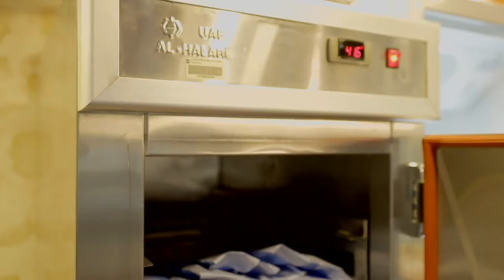Safety Protocols Food City New Normal Dining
Family Friendly Dining restaurant with enhance safety protocols followed.